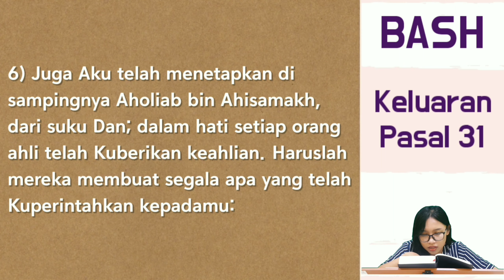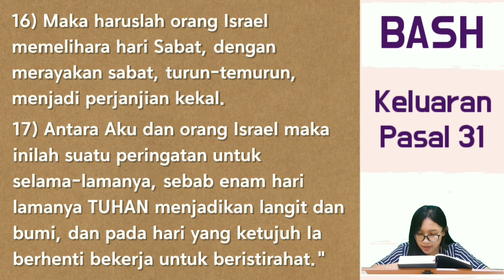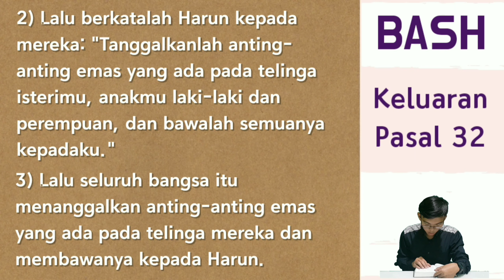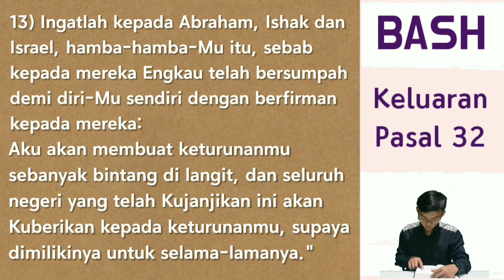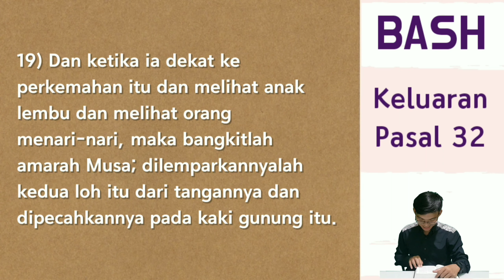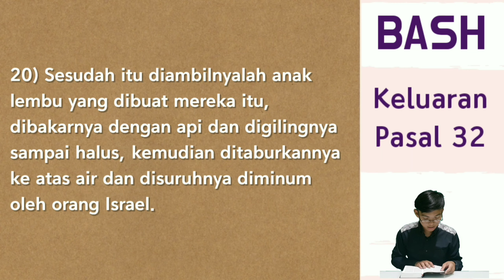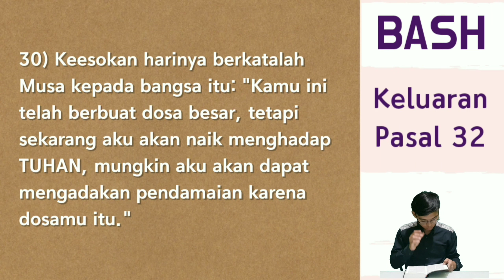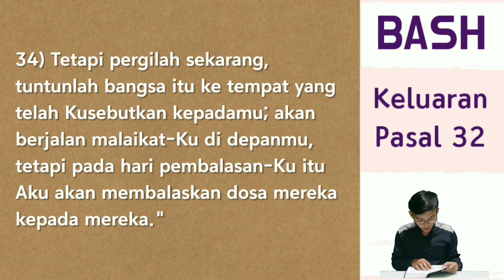KITAB KELUARAN PASAL 31 ~32 MEMBACA FIRMAN ALLAH ITU SUNGGUH INDAH